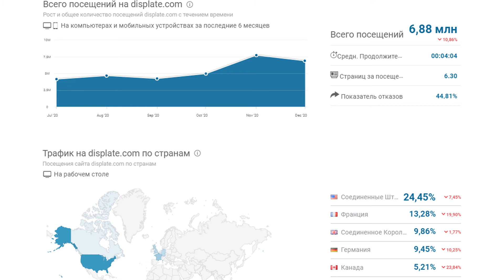Принтшоп Displate. Заработок в интернете для художников и иллюстраторов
Принтшоп Displate. Заработок в интернете для художников и иллюстраторов. Обзор Poly

00:08 о Displate
01:16 посещаемость на Displate
01:34 о защите экологии со стороны Displate
02:05 о заработке авторов на Displate